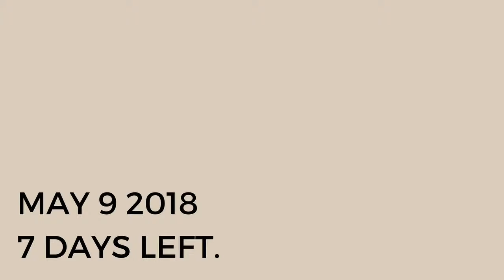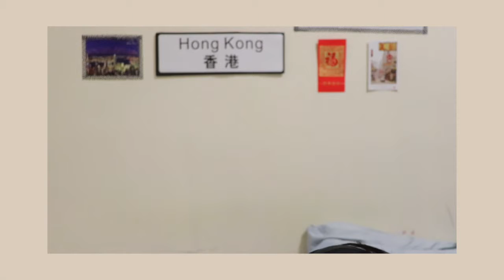may 9. 7 days left.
may 9:

Planning Canada trip really soon.

It was also my last Wan Chai Wednesday with the pals which is bitter sweet.

I decided against making an ‘abroad' video because I couldn’t seem to capture the past six months into a three minute highlights reel. This experience has meant more to me than the trips, parties, and sights of Hong Kong.

This semester, there were tears, immense happiness, heartbreak, laughter, but above all a deep change in my heart. I didn’t want to discount a single moment.

For the next 32 days, I will document my final month in Hong Kong — the mundane, the exciting, and the vulnerable moments that have defined my time here. Above all, these videos are for the people who I’ve met abroad. I came to Hong Kong totally alone, but now I leave with a family behind me. Thank you for making this experience what it was.

I will keep these videos unfiltered and real, and I hope to capture just a glimpse of my life these past six months. k bye!